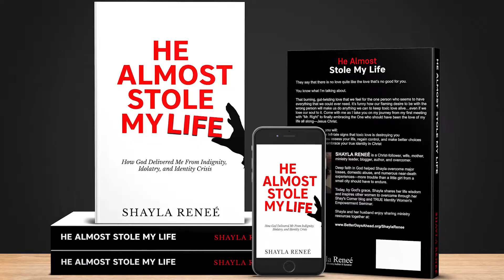Shayla Reneé, Let's Talk About It | Episode 7, Part 3: "Questions We Must Answer"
Episode 7, Part 3: "Questions We Must Answer"

No one likes to be the woman who causes problems. But are you brave enough to check yourself with hard questions? In today's segment of Let's Talk About It, Shayla Reneé presents questions we all must answer to identify and address the source of personal problems in our environment.

Please COMMENT, LIKE, SHARE, and JOIN this conversation in Shayla Reneé's TRUE Identity Women's Empowerment Group on Facebook As a group member, you also get EXCLUSIVE ACCESS to WATCH THE FULL-LENGTH VERSION of every episode!

Let's Talk About It is a daily video series from author, speaker, and coach Shayla Reneé. This powerful series is all about inspiring, empowering, informing, and equipping women to conquer life challenges through important conversations about who we are and why it matters.

Life can present us with difficult challenges, but we can find solutions together.

About the Author/Speaker

Shayla Reneé is a Christ-follower, wife, mother, women’s wellness advocate, speaker, coach, author, entrepreneur, and overcomer. Deep faith in God helped Shayla overcome intimate partner violence, numerous near-death experiences, and other major losses—more trouble than a little girl from a small city should have to endure.

Today, by God's grace, Shayla Reneé empowers other women to find purpose and identity in Christ through her highly-acclaimed book HE ALMOST STOLE MY LIFE, as well as “Shay’s Corner” inspirational blog, "Let's Talk About It" uplifting talk video series, and the TRUE Identity Women's Empowerment Program.